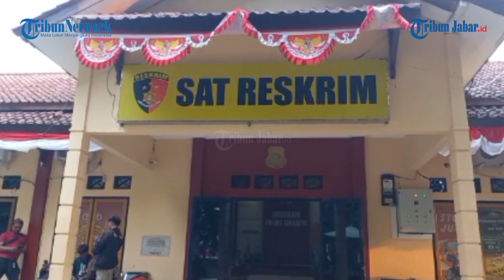Polisi Temukan Terduga Pelaku yang Bikin Kaca PN Cibadak Sukabumi Pecah, Bukan karena Teror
Lubang Misterius di Kaca PN Cibadak Sukabumi, Polisi Pastikan Bukan Teror

Penulis: M Rizal Jalaludin | Editor: Giri | Video Editor: Edwin Tk